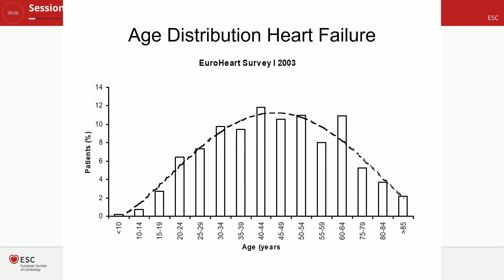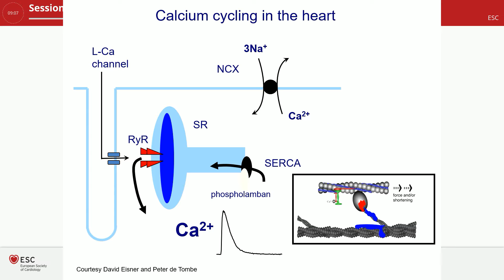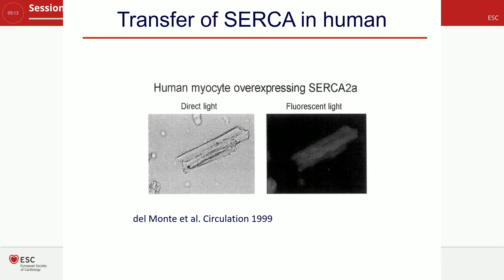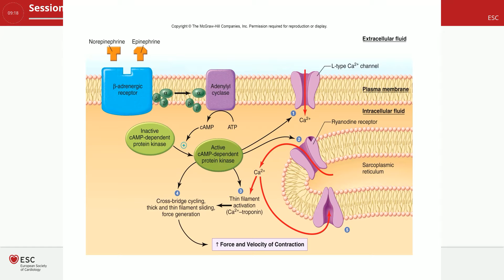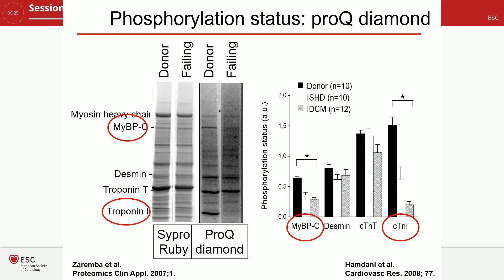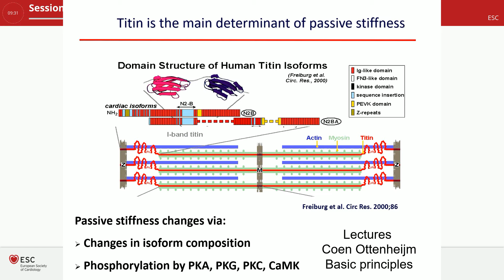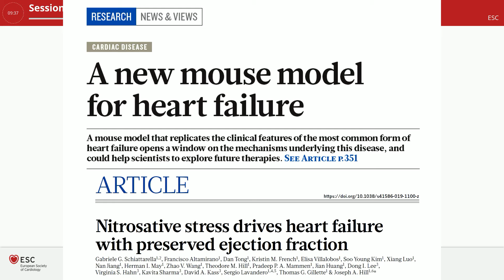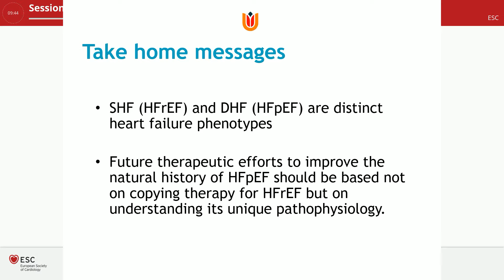Pathophysiology of HFpEF, HFrEF, and HFmEF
Presented by J van der Velden (Amsterdam, NL) at ESC Basic Science Summer School 2019.